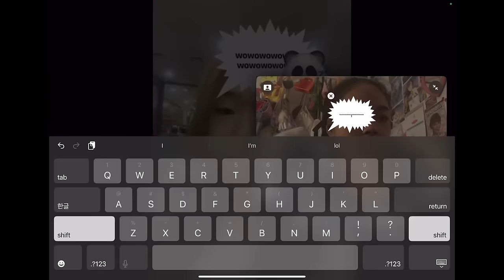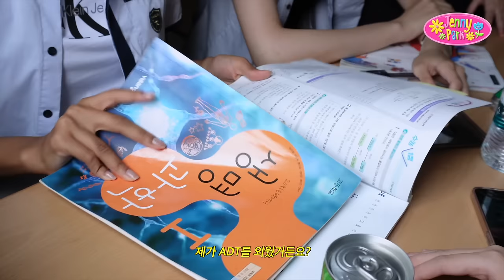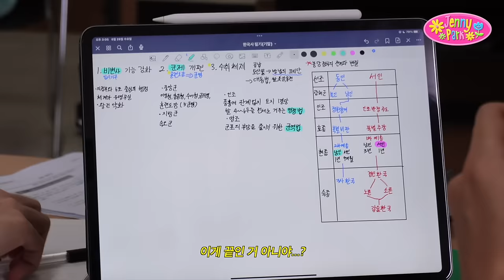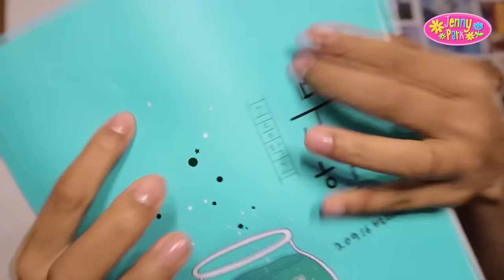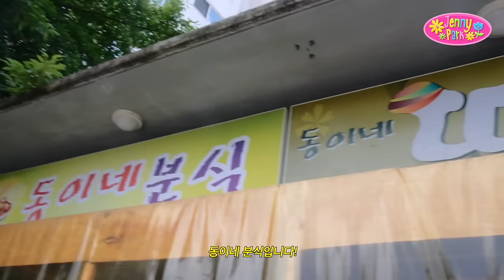한림예고 VLOG🏫늘 전교 1등 도전하는 킹받는 셤기간 브이로그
기말고사 끝나서 너무너무 행복해~~~😜